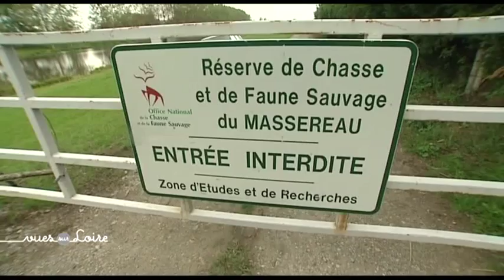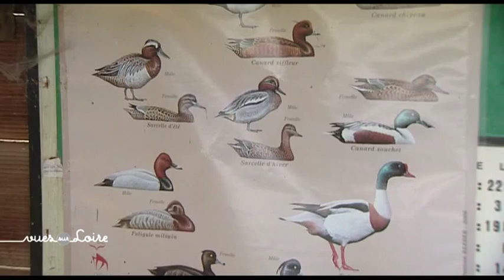reportage : Réserve du Massereau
Sur la rive sud de l'estuaire de la Loire, entre les communes de Frossay et du Pellerin, s'étend une réserve naturelle unique, la réserve du Massereau, qui couvre avec les prairies humides du Migron près de 700 hectares. Un espace interdit au grand public pour préserver une faune sauvage riche et un lieu de passage pour nombres d'espèces d'oiseaux migrateurs, comme les sarcelles d'hiver, les aigrettes garzette ou encore les canards chipeau.
Certains ont toutefois le privilège de découvrir le site, l'office national de la chasse et de la faune sauvage, gestionnaire des lieux, organise de temps à autre des visites guidées, profitons-en.
Réalisation : Philippe Tanger